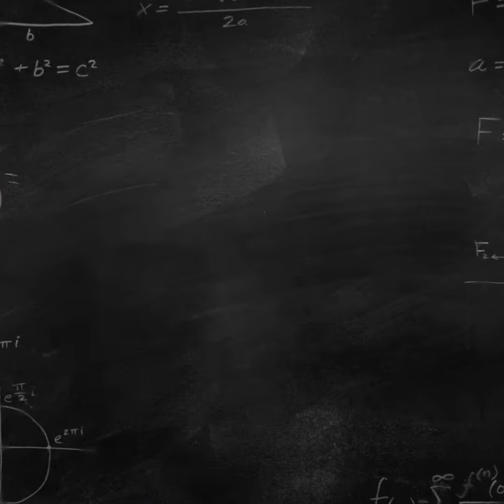Meet the extraordinary child author who co-wrote 6 books at 8 years old - William Bak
Prepare to be inspired by the incredible journey of 8-year-old William Bak, who, in a mere 3 weeks, co-writes an astounding 6 books alongside his father, Dr. Bak. In this captivating video, William shares his boundless inspiration, unwavering motivation, and the remarkable journey that led to this extraordinary achievement.

Join us as we delve into the world of this young literary prodigy, exploring the secrets behind his creative process and the determination that fuels his passion for writing. William's story is a testament to the limitless potential of youth and the power of collaborative creativity with his father, Dr. Bak.

Discover the inspiration and motivation that have driven William to achieve this remarkable feat, and gain insights into their incredible writing journey. Whether you're an aspiring writer or simply someone who appreciates young talent, this video is sure to leave you inspired and motivated.

Don't miss this opportunity to witness the magic of a father-son writing duo and the extraordinary literary world they've created together. 📚🖋️👦👨‍👦✨